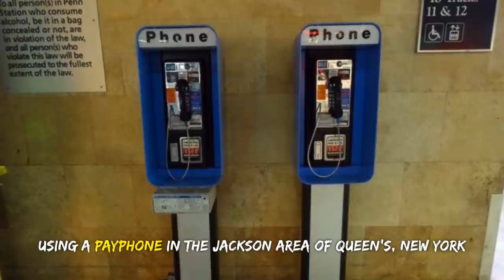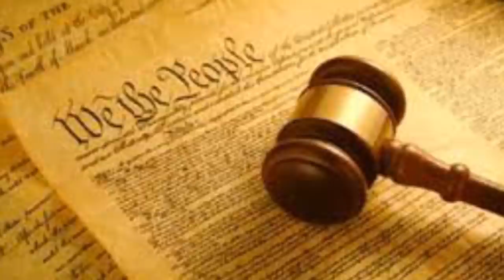"LA QUICA" - PABLO ESCOBAR'S DEADLIEST HITMAN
Born Deny Munoz Mosquera, better known by his Infamous Nickname ‘’La Quica’’ was a member of the Medlin cartel (drug trafficking group) from Colombia and Pablo Escobar’s D*adliest hitman.
In 1981, Pablo Escobar employed ‘’ La Quica’’, even paying off his bail after he had been arrested by Steve Murphy (DEA agent) and taken for trial in the United States.
He was subsequently released after Pablo Escobar sent money through wire transfer, around $2,000,000 for his bail.
Under the Instructions of Pablo Escobar, ‘’La Quica’’ k*lled so many people, including murdering members of his cartel and rival Carli cartel.
He also murdered numerous police officers, undercover agents, and government officials.
In 1989, ‘’La Quica” was also responsible for the b*mbing of Avianca flight 203, which claimed the lives of 110 people aboard.

About the channel:
Your weekly dose of creepy stories about terrifying historic events that occurred in the past. We will explain disasters, serial killers and other terrifying moments with short video summaries.